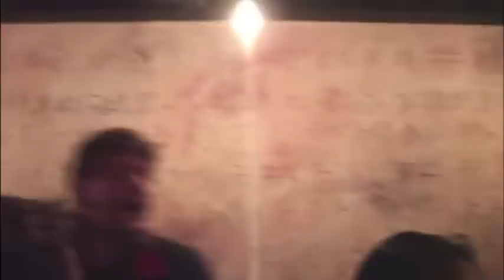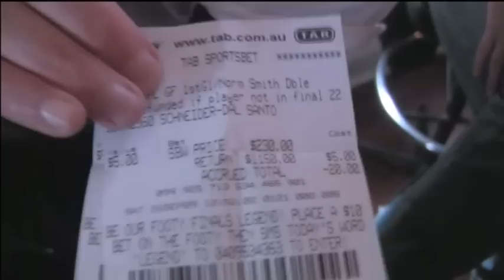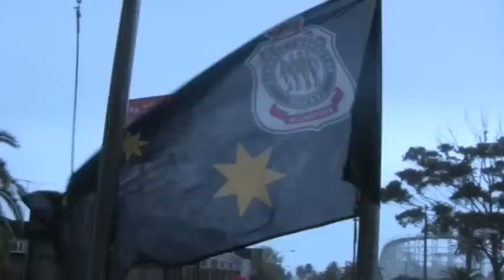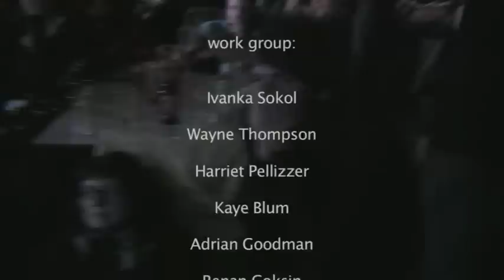Fortius Quo Fidelius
A Gilgamesh Connections Production.

A Short film by Renan Goksin.